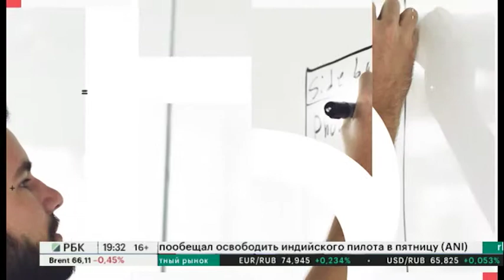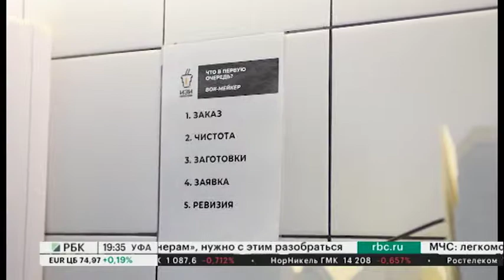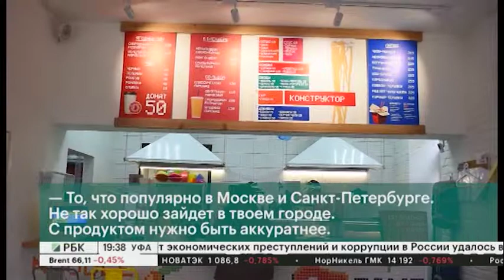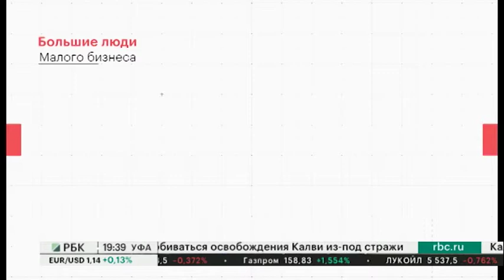БОЛЬШИЕ ЛЮДИ МАЛОГО БИЗНЕСА. ДАРЬЯ ЛАВРИНОВА И АРТЕМ СИМОНОВ